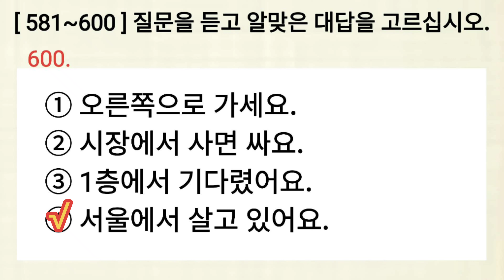Eps Topik Korean Listening 듣기 시험 Test 20 ( 581~600 ) Questions with Auto Fill Answers.